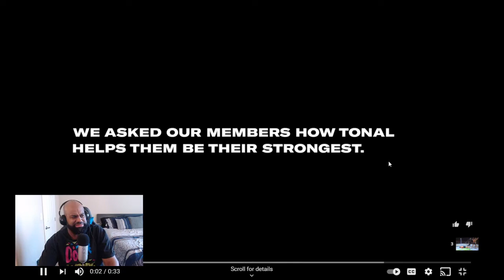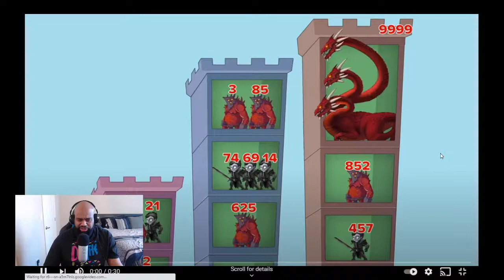THAT MAN GOT SLEPT!! | REACTING TO MMA'S BEST KNOCKOUTS 2021